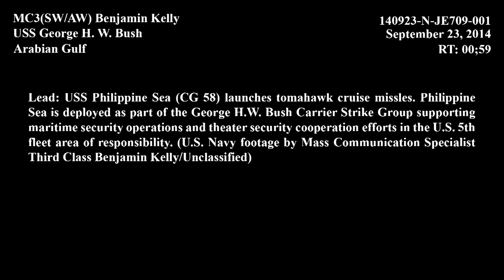USS Philippine Sea launches TLAMS against ISIL targets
ARABIAN GULF (Sept. 23, 2014) The guided-missile cruiser USS Philippine Sea (CG 58) launches Tomahawk Land-Attack Missiles (TLAM) against ISIL targets. U.S. military and partner nation forces are undertaking military action against ISIL terrorists in Syria using a mix of fighter, bomber and Tomahawk Land Attack Missiles. Philippine Sea is deployed as part of the USS George H.W. Bush (CVN 77) Carrier Strike Group supporting maritime security operations and theater security cooperation efforts in the U.S. 5th Fleet area of responsibility. (U.S. Navy video by Mass Communication Specialist 3rd Class Benjamin Kelly/RELEASED)